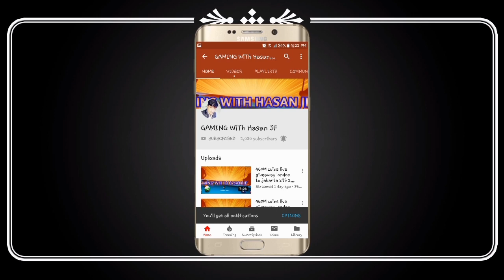8 ball pool 🎱 OMG Free Reward CUP cake 🎂😉 Avtar hurry up friends limited time 👇👇👇👇👇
.Awesome people.

♥️♦️♣️♠️Thanks Friends ♠️♣️♦️♥️

ASalam o alikom Friends Welcome To My      Channel "HASAN JF 8 BALL POOL" Upload Videos Daily So Keep Connected With Me: Share My Videos on Social Media to Show Your Love Subscribers Goal :D
   200✔️
   300✔️
   500✔️
   700✔️
   800 ✔️
   1k✔️
   2k✔️
   3k✔️
   4k✔️
   5k⌚
Hope you enjoy my channel. I will try my best.

Friends plz support me 5k subscribes

Allah Hafiz